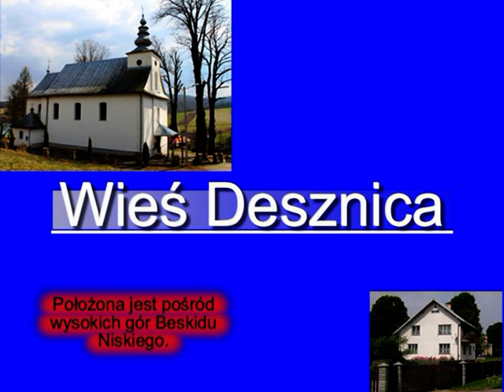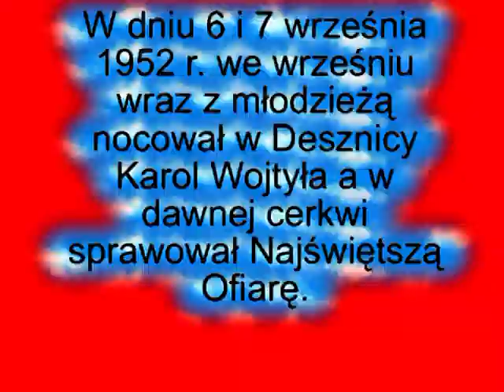Desznica WIOSNA 2010 film.mpg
Desznica, stolica KSM-u w diecezji Rzeszowskiej